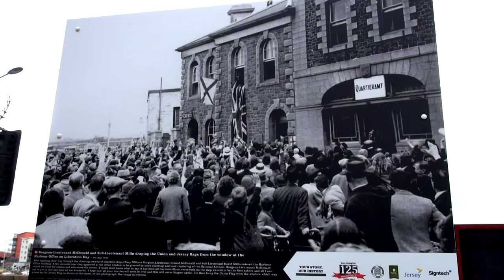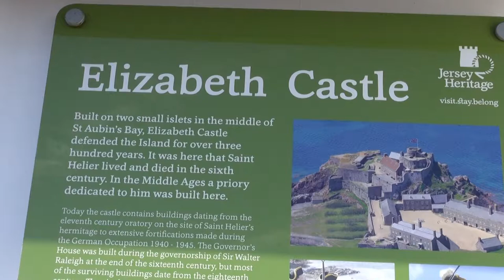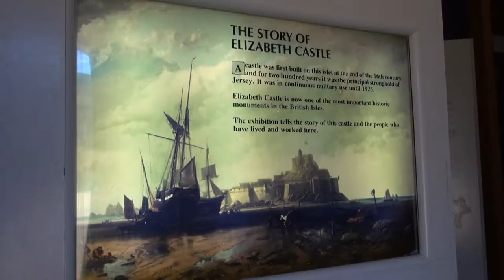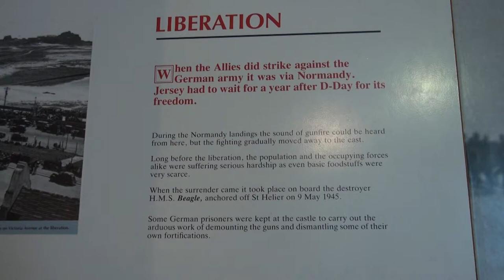Elizabeth Castle , Jersey